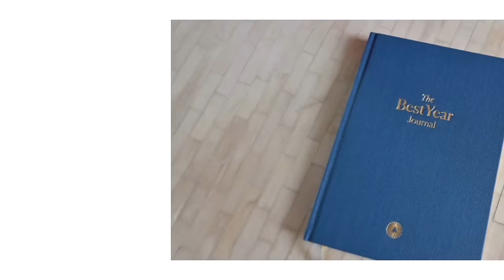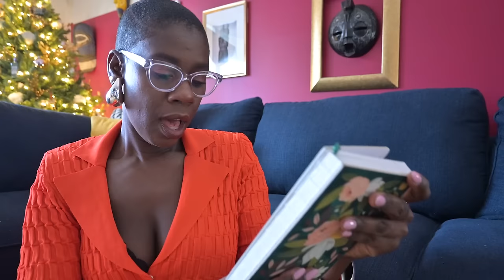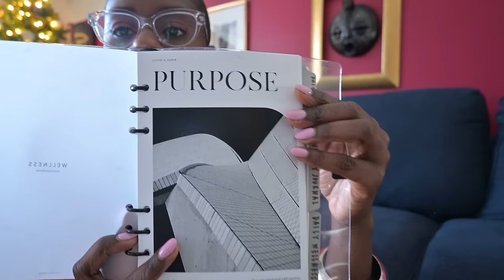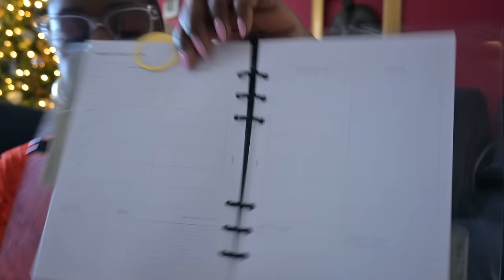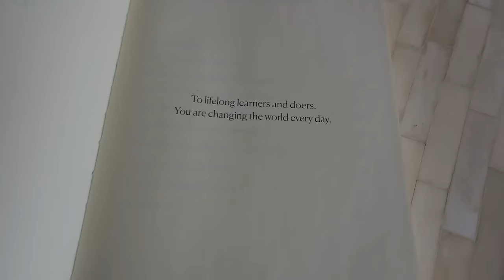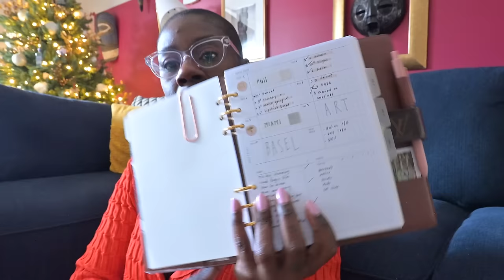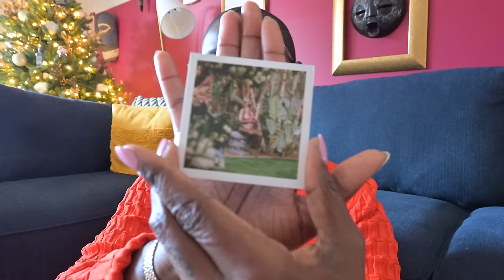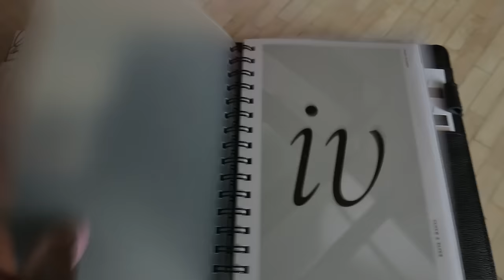Luxury Handbag Haul, Journals + Planners and Custom Lipstick 💋| Vlogmas Episode 5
Hi loves, I'm in today's episode of Vlogmas, I'm sharing my new MCM handbags, exploring my journals and planners and making custom lip colors with Lip Lab.

- MCM HANDBAGS -

1. Denim Bucket Bag
2. Tavia Hobo Bag
3. Bandana Bag (similar)

Use my link to get a free month on the Future app

- HERO ITEMS SHOWN -

1. Orange Gauge 181 cardigan
2. J.Crew chartreuse zip sweater
3. The Best Year Journal
4. Louis Vuitton large ring agenda

- STATIONARY COMPANIES MENTIONED -

- OTHER ITEMS SHOWN -

1. Pair Wanda frames
3. Sam Edelman silver Vonn mules
4. Coperni black rhinestone bag
5. Silver bangles
6. Teardrop silver earrings

Join the private Politics & Fashion Tribe for exclusive content and group chats

- FOLLOW ME -